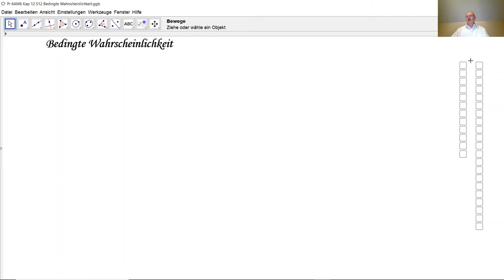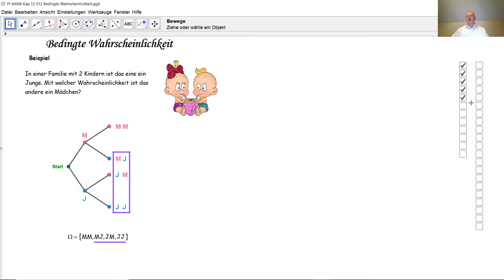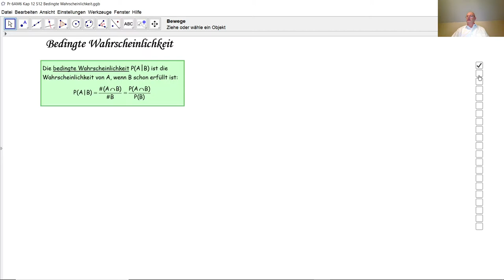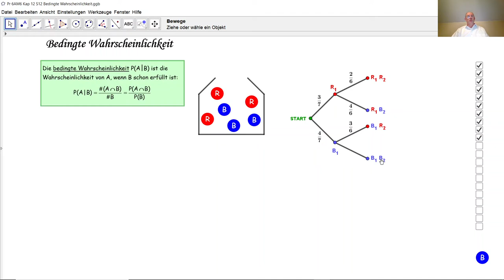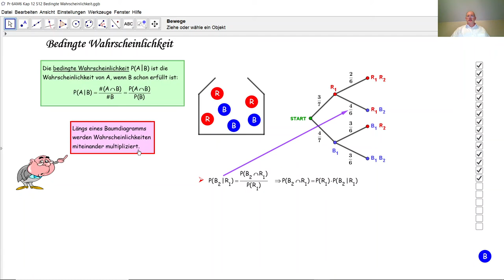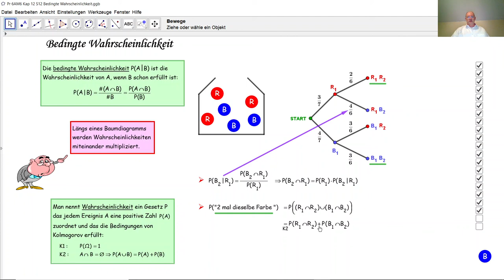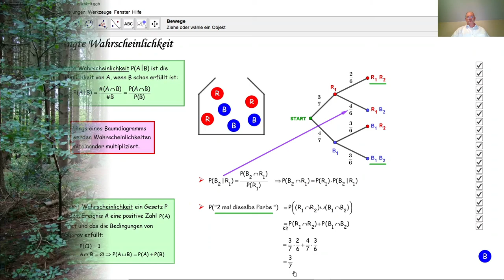Bedingte Wahrscheinlichkeit D6026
D6026 Wie ist die bedingte Wahrscheinlichkeit definiert? Wie berechnet man eine bedingte Wahrscheinlichkeit? Hier werden zwei Beispiele erläutert.